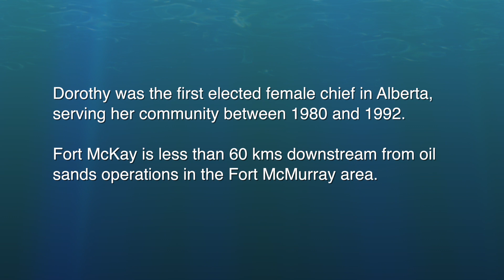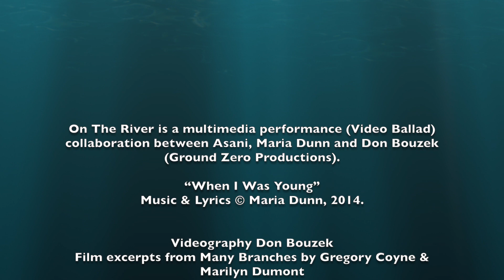When I Was Young (On The River Version) - Maria Dunn & Asani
Performers: Asani - Debbie Houle, Sarah Pocklington, Sherryl Sewepagaham (vocals) ; Maria Dunn (vocal, guitar), Solon McDade (bass)

Dorothy McDonald-Hyde was the first elected female chief in Alberta, serving her community, Fort McKay First Nation, between 1980 and 1992. A champion of environmental protection and indigenous rights, she stood up to industry giants that were profiting from her homelands. Both Dorothy and her daughter Dayle Hyde eloquently described their connection to the Athabasca River at Fort McKay, less than 60 kms downstream from oil sands operations in the Fort McMurray area. Written for multimedia show On The River, a collaboration with Asani and Don Bouzek of Ground Zero Productions with gratitude to Dorothy’s family for sharing her story.

Recorded at The Audio Department (Edmonton, AB), Sep 2018. Producer Shannon Johnson. Engineer Terry Tran.

Also recorded on 2016 album “Gathering” available (also for more info and complete lyrics).